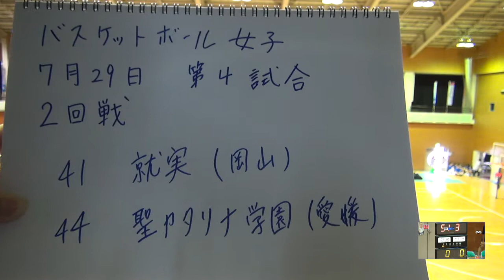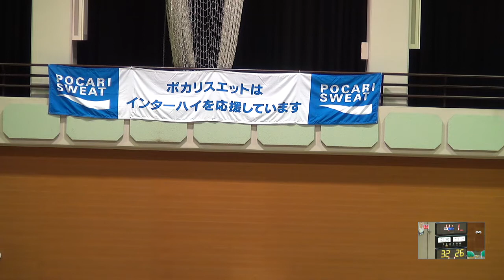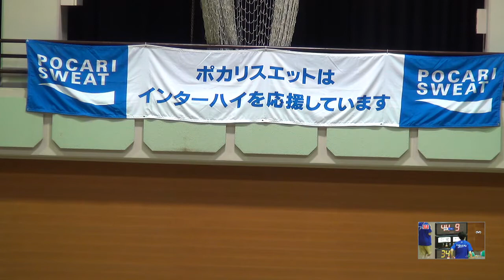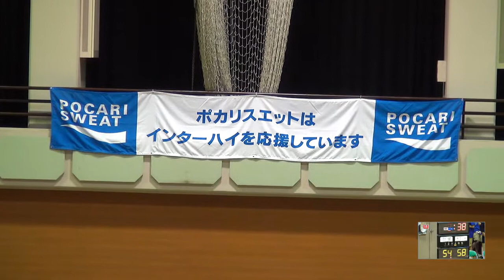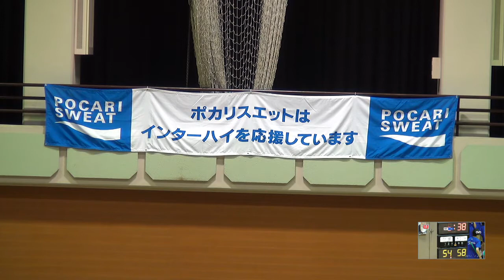2017年 バスケットボール女子 就実×聖カタリナ 2回戦